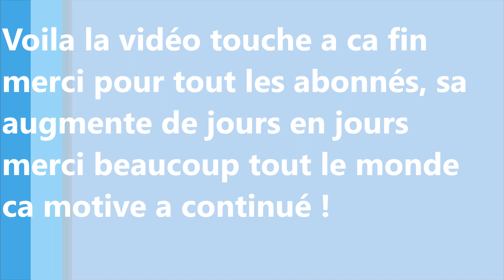Fail & outtakes 2015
Voilà tous les petits flops ou coupure de vidéo que j'ai pu faire cette année. Bonne et heureuse année a tout le monde et encore merci beaucoup a tous les abonné, le nombre augmente de jours en jours c'est au top !